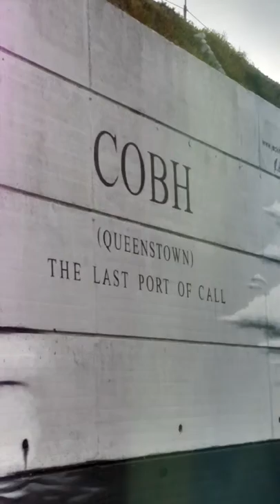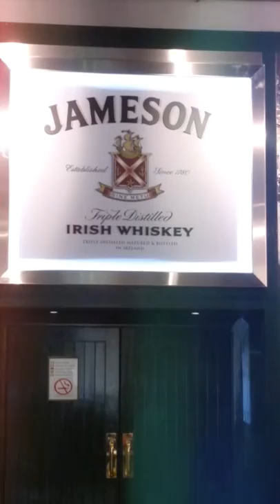Cobh Ireland Aug 15 2015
Adventure in Cobh Ireland Aug 15, 2015